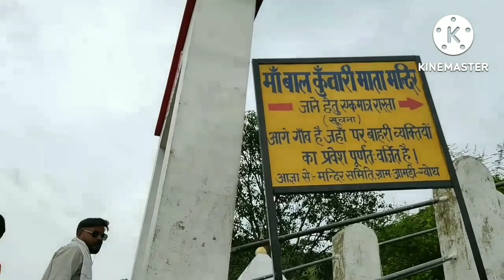Neelkanth pahuch gay || or ya kya kar rhe h public place ma😀🤣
he'll guys welcome to my new vlog 🥰

.soo guys agar aap ko vlog deakh kar maja aya to channel ko subscribe karna or like and share jarur karna hai buddy or agar aap ko vlog deakh kar face par thodi bhi smile ay to channel ko subscribe karna.

Instagram I'd _.     arpit_rajput009